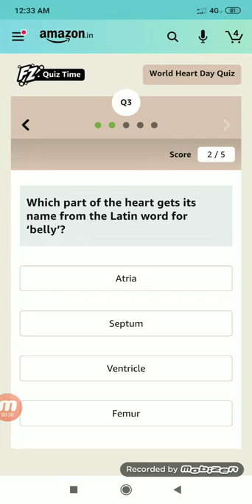On December 3, 1967, 53-year-old Louis Washkansky received the first ____ transplant. Fill in the bl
On December 3, 1967, 53-year-old Louis Washkansky received the first ____ transplant. Fill in the blank.